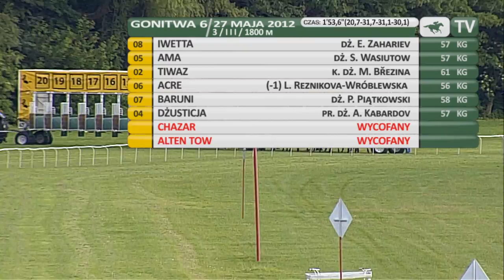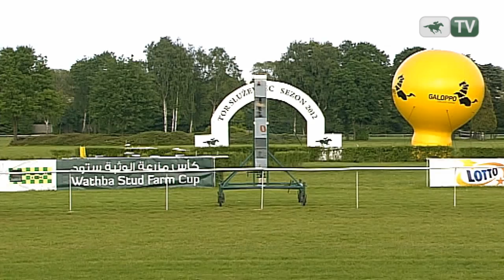27.05.2012 (D13;G6; tor: 1,8; 19°C)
Spokojne tempo dyktowała Ama przed Iwettą. Na zakręcie po zewnętrznej poprawiła debiutująca Dżusticja, ale na prostej szybko zgasła. Iwetta zaatakowała Amę, jednak długo nie mogła wyprzedzić rywalki. W końcówce objęła prowadzenie i wydawało się, że jest już po walce, tymczasem Ama ponownie zaatakowała. Silnie wysyłana przed Emila Zaharieva Iwetta ostatecznie wygrała o 0,75 długości. Trzecie miejsce zajął Tiwaz przed Acre.

Właścicielem trenowanej przez Emila Zaharieva Iwetty jest T. Misiowiec.